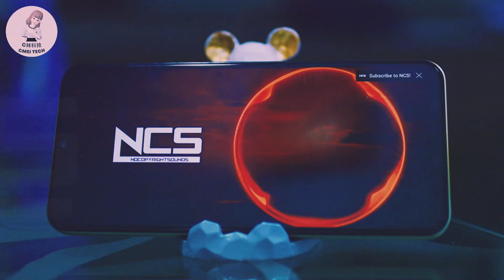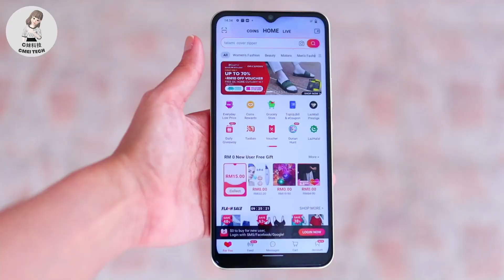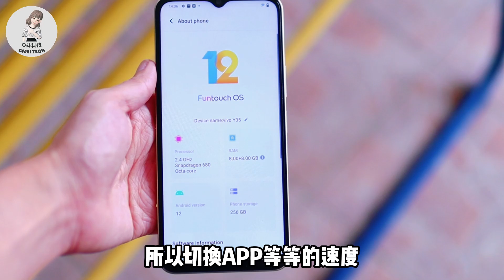🔥 vivo Y35 开箱评测：高颜值但适合谁？！🔥 vivo Y35 review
🔥 vivo Y35 评测：千元但适合谁啊？！🤔

——- vivo Y35 PRICE in Malaysia———
8+256GB: RM1099

♥️    关注      ♥️
└─── ʚ  ───┘